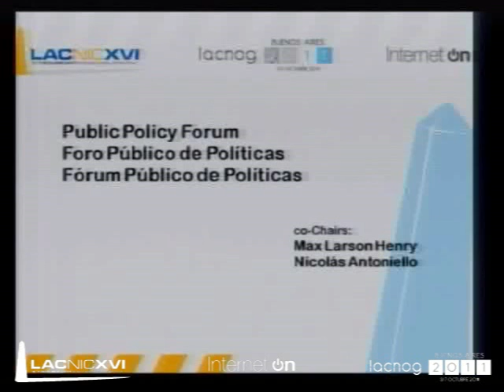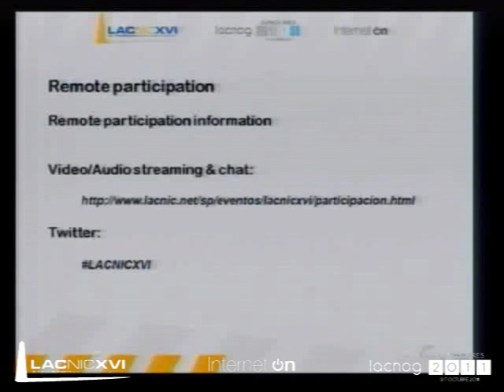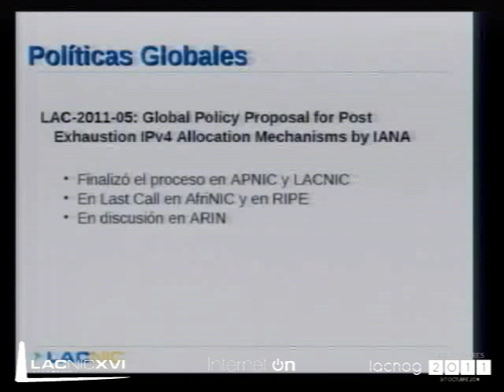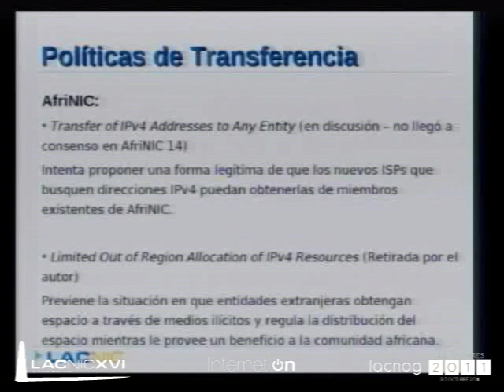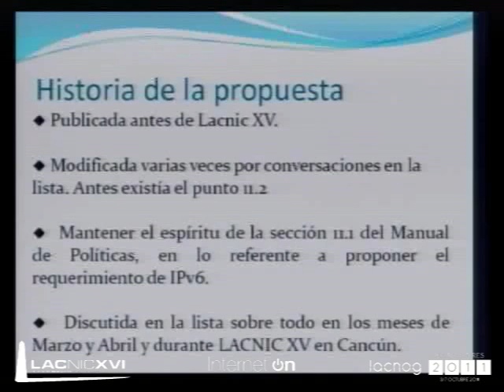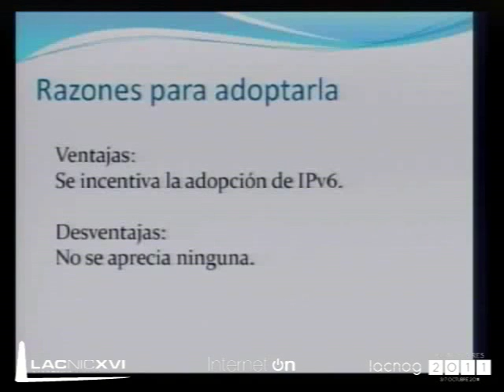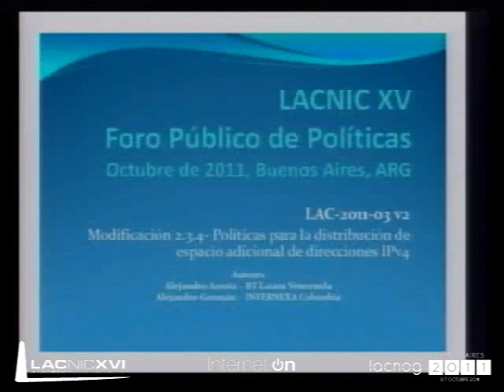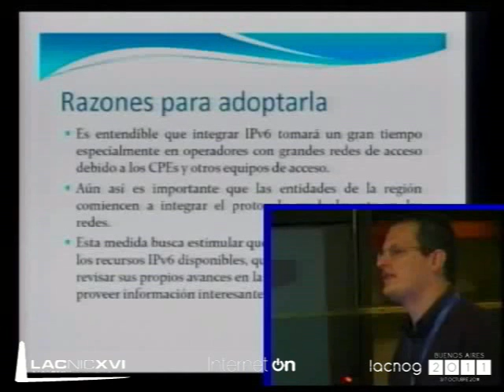LACNIC FPP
LACNIC FPP - Martes 4/10/2011